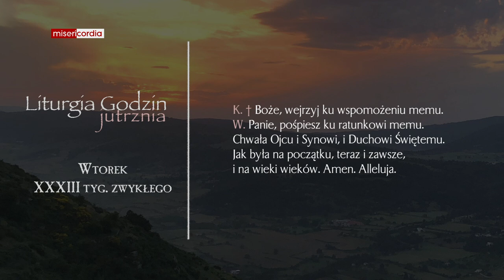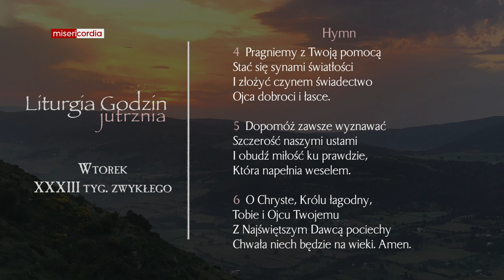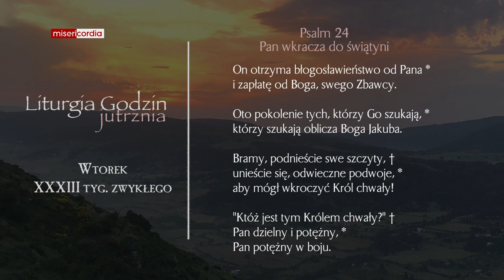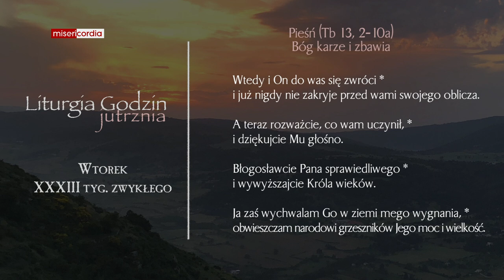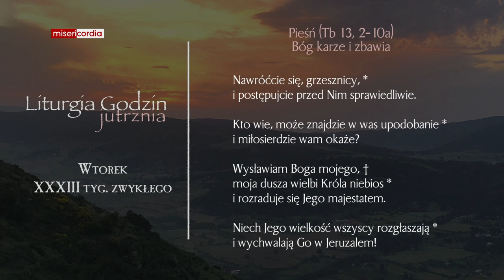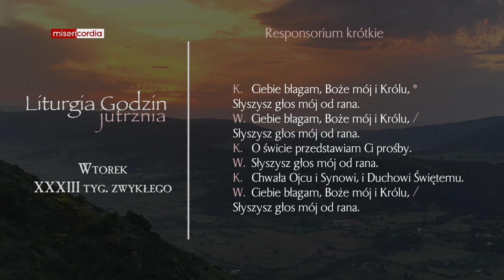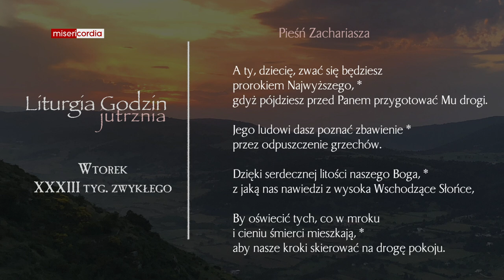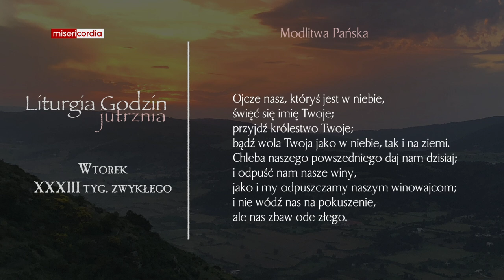Liturgia Godzin | Jutrznia | Wtorek, XXXIII tyg. zwykłego